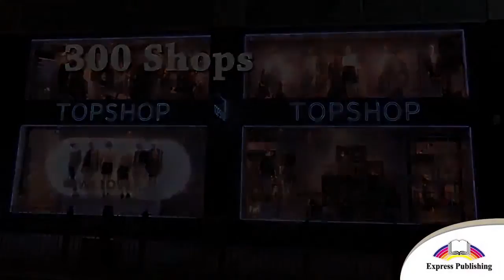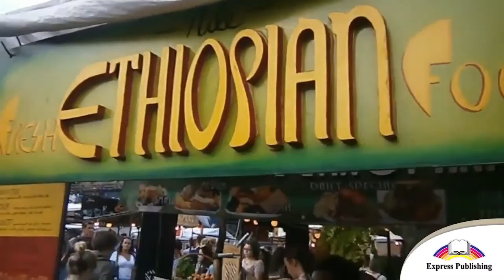Shopping In London (tratto da Classmates)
Video tratto da Dooley, Evans - Classmates,
Zanichelli editore S.p.A. 2017
online.scuola.zanichelli.it/classmates